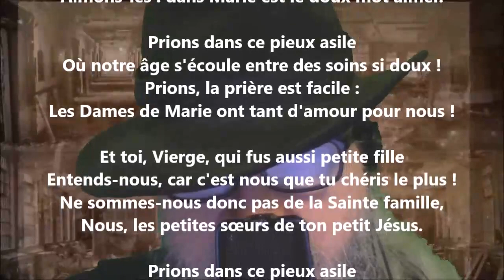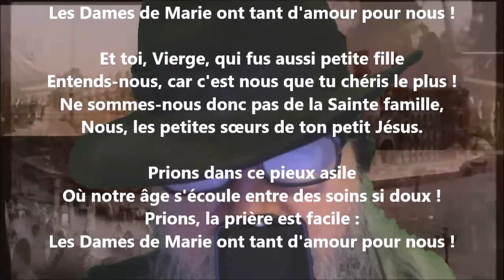Aux jeunes filles du couvent de Sainte-Marie - Jules Verne lu par Yvon Jean